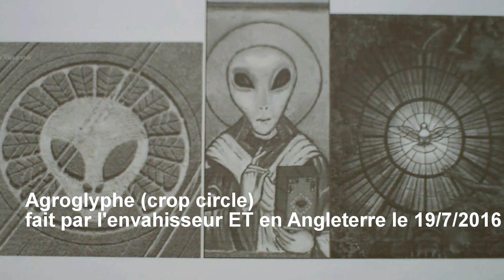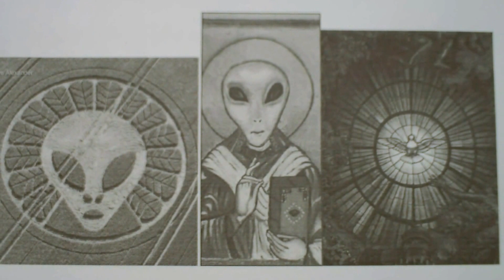Sylvain Durif Christ cosmique et Grand monarque destitué par l'extra-terrestre Jésus Ω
Sylvain Durif Christ cosmique et Grand monarque destitué par l' ET Jésus oméga. Le récent crop circle extraterrestre signalé à Reigate Hill au Royaume uni, un portrait christique d'être Gris, apporte une preuve éclatante de l'information communiquée par Jean-Charles Bourquin, Kalki, depuis 2008, concernant une invasion pro-Apocalypse venue de l'espace ! ... Blog OLCPIE François Hollande à Rio JO 2016 et le pape François aux JMJ 2016 à Czestokowa apparaissent dans cette vidéo.

Articles récent du blog OLCPIE :

Le commentaire lu dans la vidéo sur le crop circle à Reigate, 2016, peut-être consulté à la fin de l'article en lien ci-dessous:
Les êtres Gris du dangereux groupe ET pro-Jésus

ontemanipule.fr ébranle Valls et Hollande sur le dossier ET

Mon commentaire en anglais sur le crop circle à Reigate Hill, 2016, aimablement publié sur la page en lien ci-dessous par Mark Fussell du Crop Circle Connector :

Le portrait de l'être Gris de Reigate représente-t-il Jésus oméga successeur d'âme extraterrestre de Jésus ? Cela peut être posé comme une hypothèse très forte.

Vidéo: Sylvain Durif Président en 2017 face à Mélenchon, Duflot, Hollande, Bayrou, Juppé et Le Pen

Intervention du général Wilfried De Brouwer lors de la conférence OVNIS : une réalité organisée par l'INREES à Paris le 18 mars 2014. Selon lui, l'hypothèse extraterrestre est toujours envisagée avec d'autres (voir au temps 1 heure 9 secondes de la vidéo en lien ci-dessous)
Après le temps 14min20sec de la vidéo, le général décrit des ovnis triangulaires tels que, je pense, celui vu en pleine journée par les témoins au jardin Vauban à Lille en juillet 2013. Ces ovnis font partie de la flotte extraterrestre de Jésus oméga, qui comporte de très nombreux modèles.

Quelques références bibliographiques :
Enlevés par les extraterrestres, John E. Mack, J'ai lu

Le Roswell Russe, Philippe Mantle et Paul Stonehill, Le temps présent

Ovnis dans l'espace, de Jean-Claude Sidoun, Le temps présent

Site internet d'enquêtes aux USA :
Animaux mutilés, enlevés et tués, dossier de UFONUT.com

Cette vidéo montage reprend des extraits d'une musique et de vidéos mises en partage sur Youtube.

Auteur: Jean-Charles Bourquin
Lieu: Lille
Date: mardi 9 août, 2016